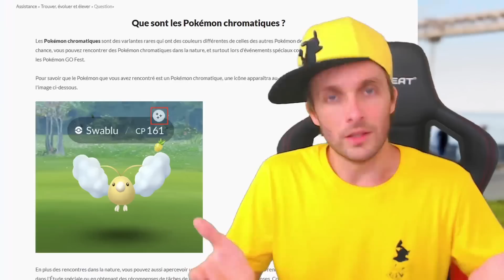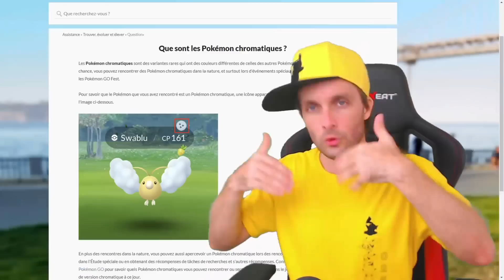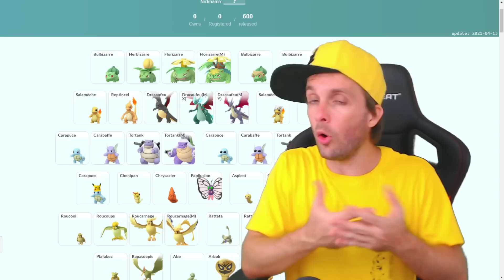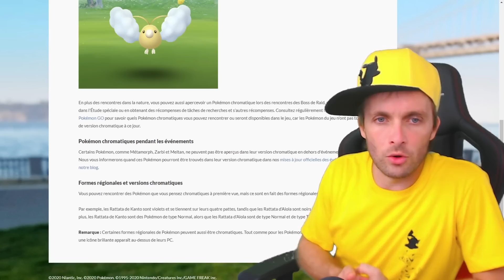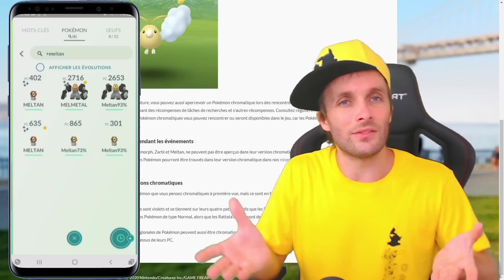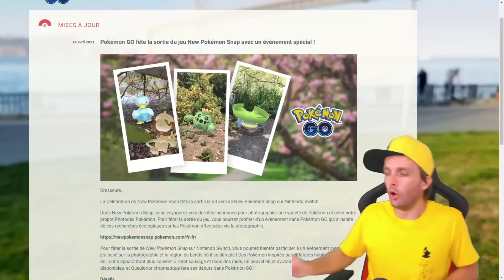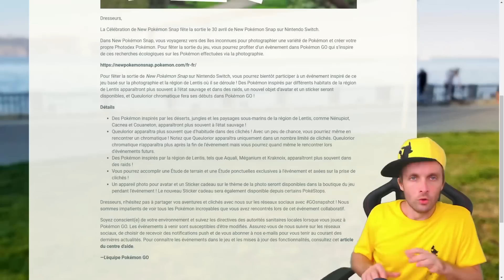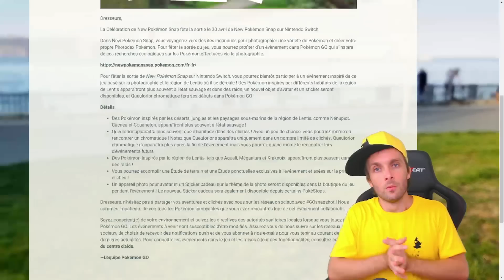COMMENT AVOIR QUEULORIOR / MELTAN / METAMORPH & ZARBI SHINY DANS POKEMON GO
Nouvelle vidéo Pokémon GO les dresseurs/euses !!

L'évènement lié à Pokémon Snap arrive et nous amène Queulorior Shiny, on en profite pour répondre à toutes les questions sur ces shiny évènementiels comme Meltan, Zarbi ou encore Métamorph !!